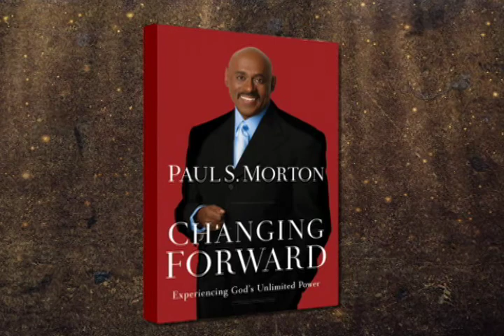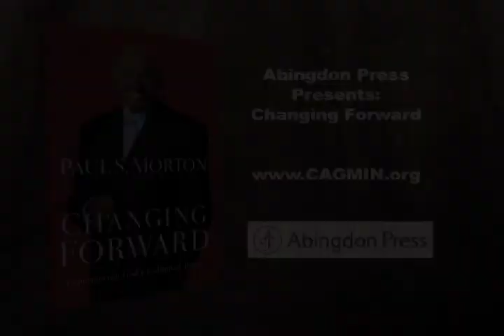Bishop Paul S. Morton - Changing Forward Book Trailer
When Paul Morton was born, his father prophesied that Paul would be a great preacher one day. As the son of an influential pastor of two churches, Paul was raised in the Word and encouraged to follow his father into the pulpit. But God had a different plan for Paul, one that required change, risk, hardship, and a powerful faith.

Changing Forward is Bishop Paul Morton's story of God's faithfulness.

When Paul was offered a record contract singing pop music, God made it clear that was not the change He wanted. When he found himself the pastor of a large New Orleans church at only twenty-four years old, God used Paul to bring renewal to that church and its people. When Hurricane Katrina destroyed New Orleans, God called that same church not only to come back stronger but also to grow and add a second location in another state.

Changing Forward is also the story of the birth of The Full Gospel Baptist Fellowship, one of the fastest-growing and most influential fellowships in the church. Not just one man but many people and multiple churches had to step out in faith. That willingness to change forward as led by the Holy Spirit defines the life of Paul Morton and the church to which he has committed his life.

 "God is always in the process of changing us forward, spiritually and otherwise. This is why we can have great hope for the future. We must bear this in mind as we live each day, trusting Him in every circumstance. As you read about my life and the lessons I have learned, I want you to consider your life and how God has been working change in you. I don't doubt that you've had to let some things go along the way. But God will transform your losses into gains for His glory as you love and serve Him."
 -- Bishop Paul S. Morton

Bishop Paul S. Morton's Changing Forward: Experiencing God's Unlimited Power -- available in July 2012 from Abingdon Press